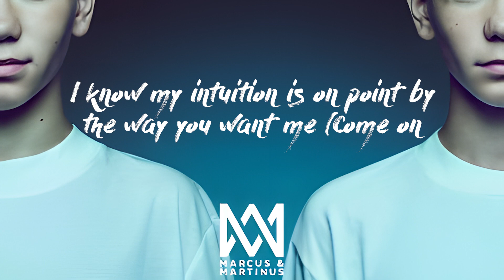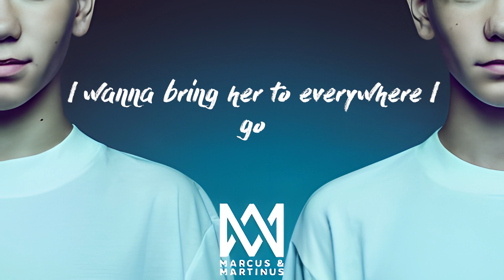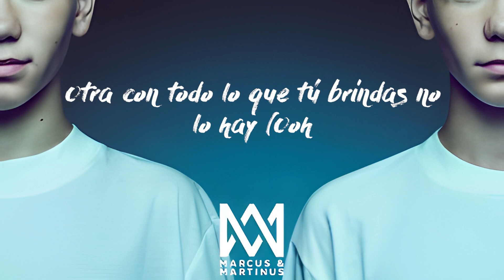A + LYRICS | Belinda - Marcus & Martinus, Alex Rose